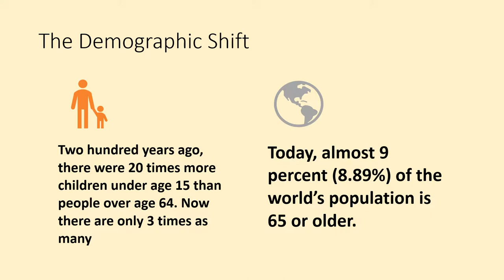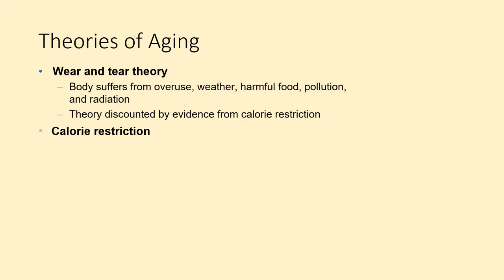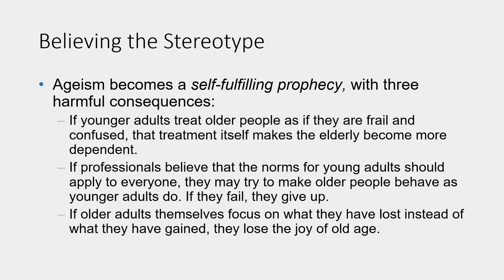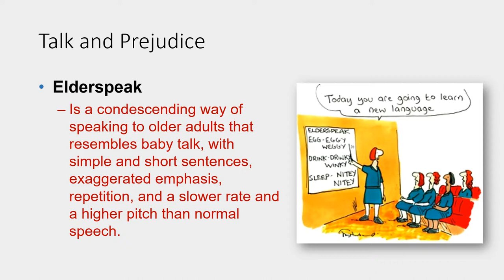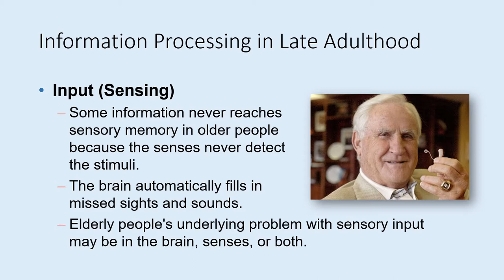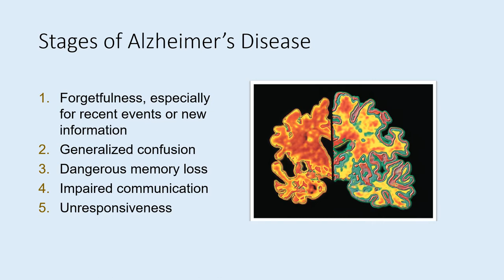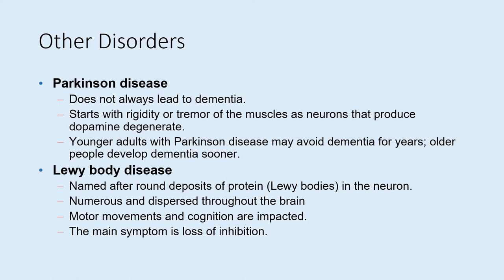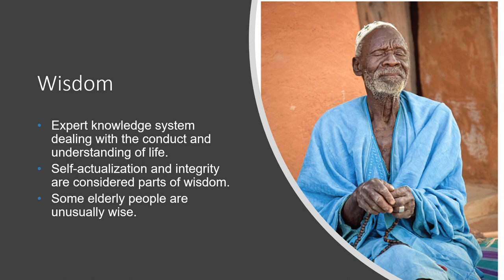DEV PSY Lecture Week 7